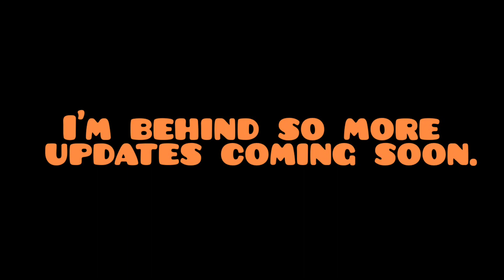Latest news and story time with Don.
The Cessna 150 has flown the coop. Truck is broken down again! Don reminisces and shares some old memories